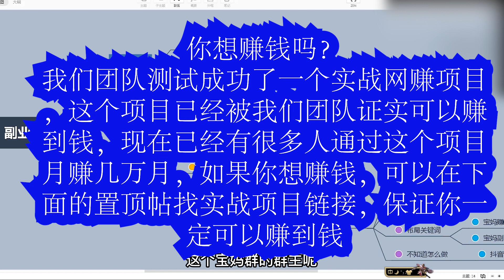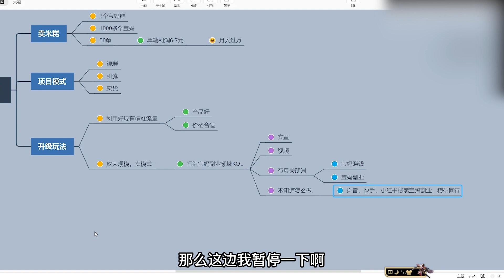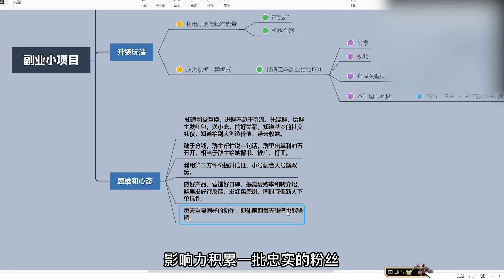分享网赚项目：新手可以轻松月入1万的网上赚钱创业副业项目